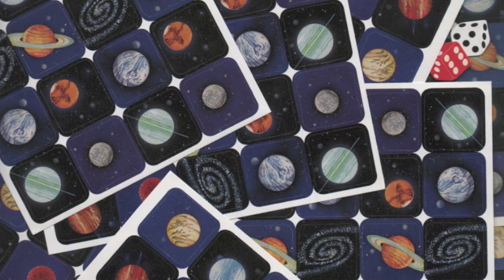GAMBLE COSMOS - Bittersweet Symphony - The Verve - (Cover)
Jason Chimonides - Electric Guitar and Voice
Recorded live at Pianos NYC, 29 October 2013
Mastered by Jason McDaniel